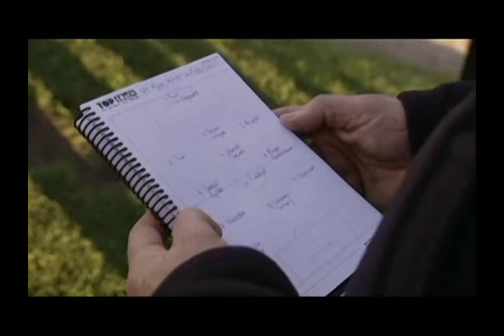Ajax Jeugd [Ajax: Daar hoorden zij engelen zingen]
Fragmenten van de Ajax-jeugd uit de documentaire "Ajax: Daar hoorden zij engelen zingen" uit 2000.